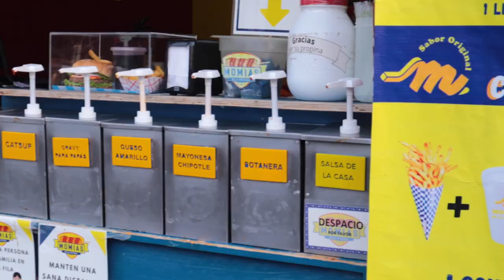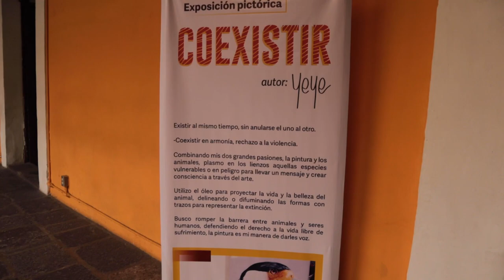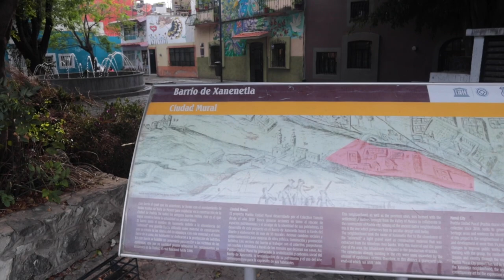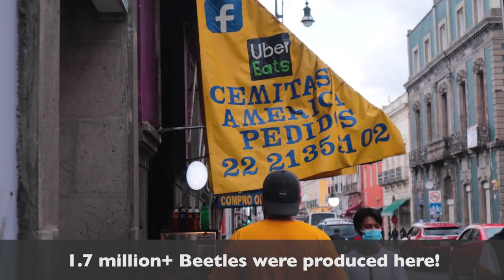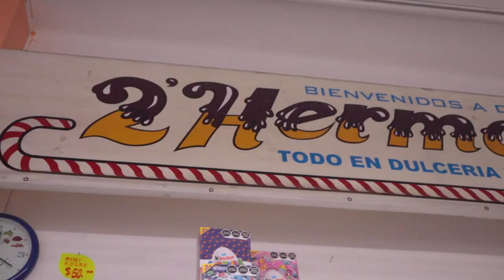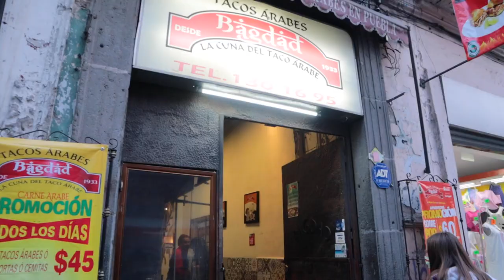Our Favorite City in Mexico! (Puebla, Mexico) Travel Vlog + Guide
Puebla, Mexico absolutely blew our minds! There are so many things unique to this epic city and it has the biggest, smallest, and best in quite a few worldwide categories.
It quickly became our favorite city in Mexico for so many reasons, but there are so many incredible things to do here that we're going to have a Part II on the way! :)

What is your favorite city in Mexico or where do you want to visit the most?

Cheers guys! It is much appreciated. A lot more to come!

00:00 Welcome to Puebla!
00:44 First Impressions
01:28 Historic Center
02:51 Amazing Climate!
03:45 Calle Cinco de Mayo
04:01 Ketchup on Pizza!?
04:34 Street Food
04:51 Oldest Library in Americas!
06:33 Spanish and Mexican Talavera Tiles
07:05 Puebla's Secret Tunnels
08:00 Xanenetla Neighborhood (Our Favorite!)
09:40 Volkswagen Beetles
09:57 Eating Cemitas!
12:07 Calle de Dulce (Candy Street!)
13:18 Best Churro Spot!
13:33 Cinco de Mayo Holiday (French Rule)
14:55 What's Next? (Puebla Part II)